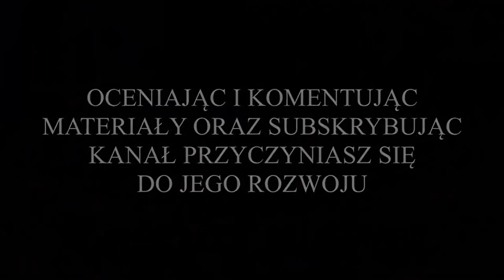Nielba Wągrowiec vs. Mieszko Gniezno (4 liga - 34 kolejka - bramki z meczu) 17.06.2023r.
Z cyklu: "Przeżyjmy to jeszcze raz", wszystkie bramki z meczu trzydziestej czwartej kolejki 4 ligi (grupy wielkopolskiej), w sezonie 2022/2023, gdzie drużyna Nielby Wągrowiec zagrała w ostatnim meczu ligowym w sezonie, na własnym boisku z zespołem Mieszka Gniezno. Gospodarze zagrali tradycyjnie w strojach żółto-czarnych, a goście z Gniezna w strojach niebiesko-białych. Mecz został rozegrany w sobotę, 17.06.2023r. o godz. 17:00 na Stadionie Miejskim im. Stanisława Bąka w Wągrowcu.

To był bardzo dobry mecz w wykonaniu Nielby (zwłaszcza pierwsza połowa). Gospodarze zaczęli z górnego C. Już w 3 minucie spotkania fantastycznym uderzeniem z dystansu popisał się Mateusz Rozmarynowski, i było 1:0 dla Nielby. Podrażnieni stratą gola goście ruszyli do ataku. W rezultacie już w 7 minucie meczu, po główce Michała Steinke było 1:1. Nielbiści odpowiedzieli na to trafieniem Gracjana Wysockiego w 16 minucie spotkania. Z każdą mijającą minutą rosła optyczna przewaga Nielby na murawie. Zawodnicy Mieszka próbowali gonić wynik, jednak nie mogli znaleźć sposobu na dobrze dysponowanego w bramce Patryka Łagodzińskiego, oraz grającą uważnie wągrowiecką defensywę. W 40 minucie spotkania na 3:1 podwyższył niezawodny jak zawsze Rafał Leśniewski.  Ostatnie słowo w pierwszej części spotkania należało do Gracjana Wysockiego, który w doliczonym czasie gry dołożył jeszcze jedną bramkę dla Nielby. Po pierwszych 45 minutach było zatem 4:1 dla gospodarzy.

Ostatecznie spotkanie zakończyło się zwycięstwem Nielby w stosunku 4:2, a Nielba zakończyła rozgrywki ligowe na pozycji wicelidera z 70 zdobytymi punktami.

BRAMKI W MECZU ZDOBYLI:
* w 3 minucie spotkania - Mateusz Rozmarynowski, bramka na 1:0 dla Nielby;
* w 7 minucie spotkania - Michał Steinke, bramka dla Mieszka na 1:1;
* w 16 minucie spotkania - Gracjan Wysocki, bramka na 2:1 dla Nielby;
* w 40 minucie spotkania - Rafał Leśniewski, bramka na 3:1 dla Nielby;
* w 45 (+3) minucie spotkania - Gracjan Wysocki, bramka na 4:1 dla Nielby;
* w 90 (+1) minucie spotkania - Tomasz Bzdęga bramka dla Mieszka na 4:2.

WYJŚCIOWA 11-tka NIELBY:
Patryk Łagodziński (br) - Michał Gruszka, Mikołaj Ortyl, Rafał Leśniewski (kpt.), Mateusz Sporek (80'), Mateusz Rozmarynowski (75'), Marcin Kowalczyk, Patryk Święch (46'), Mikołaj Dobrzykowski 59'), Kacper Skarbiński (58'), Gracjan Wysocki (64').

ZAWODNICY REZERWOWI:
Marcel Gapiński (br) - Filip Jeneralczyk (46'), Jakub Kopydłowski, Mateusz Rocławski, Kamil Cistowski (80), Mateusz Dominikowski (64'), Łukasz Iskrzyński (59'), Axel Megger (58'), Hubert Wypchło (75').

WYJŚCIOWA 11-tka MIESZKA:
Patryk Szafran (br) - Adrian Franczak (46'), Michał Steinke (73'), Robert Pepliński (kpt.), Jakub Hoffmann (85'), Gracjan Konieczny (75'), Kacper Zimmer, Dawid Radomski, Tomasz Kaźmierczak (46'), Miłosz Brylewski, Krzysztof Wolkiewicz (80').

ZAWODNICY REZERWOWI:
Filip Budasz (br) - Krzysztof Szalaty, Nikodem Szociński (75'), Tomasz Bzdęga (46'), Marcel Góralski (80'), Dawid Urbaniak, Adrian Krupka (40'), Aleksander Pawlak (85'), Patryk Kryszak (73').

MIŁEGO OGLĄDANIA !!!

Jeśli spodobał Ci się ten materiał, wciśnij suba i lajka, dzięki czemu pomożesz mi rozwijać mój kanał !!!